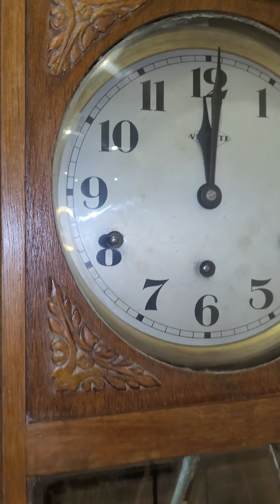vedette 42 8 gông - n2243- 0904634463